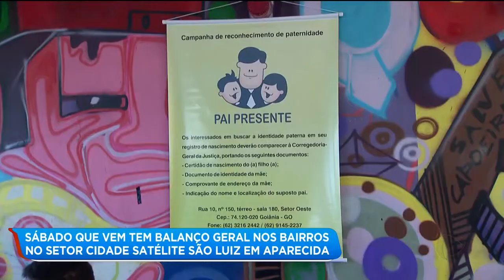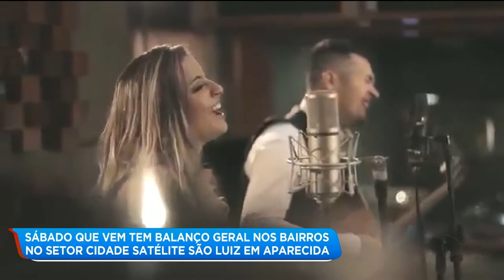SÁBADO QUE VEM TEM BALANÇO GERAL NOS BAIRROS NO SETOR CIDADE SATÉLITE SÃO LUIZ EM APARECIDA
No próximo sábado tem Balanço Geral nos Bairros no setor Cidade Satélite São Luiz, em Aparecida. Vai ter prestação de serviços, música boa e sorteios de muitos prêmios.